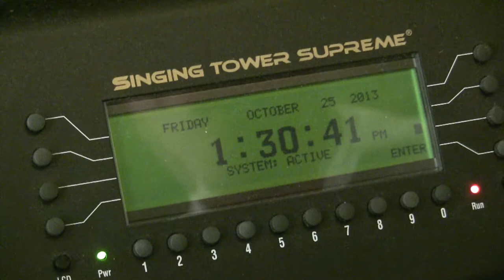Bells at Robert Carr Chapel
I created a video news package about the bells at TCU's Robert Carr Chapel ringing slightly before the top of each hour. This is my third video news package for Multimedia Reporting class.